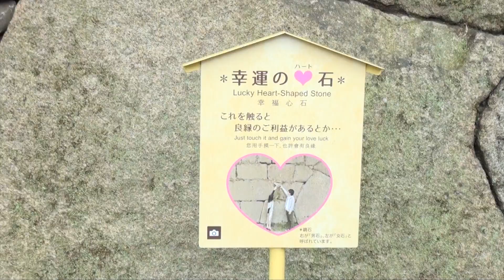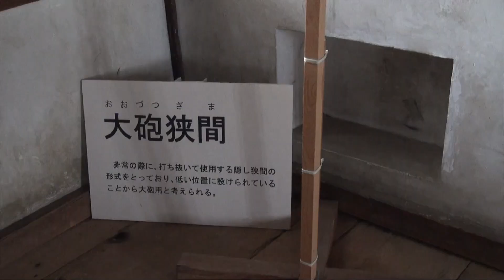【東スポ×サンスポ コラボ企画！】～地元の２大名物といえば讃岐うどんと骨付き鳥！ 丸亀城も訪問編～｜ＧⅢウエスタンヤング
丸亀に来たならやっぱり讃岐うどんは欠かせない！　嶋村と河路は、地元で毎日行列が絶えない人気のうどん店「おか泉」で腹ごしらえ。その後は丸亀城を訪れ、美しい石垣の曲線を眺めてから天守へ。そして１日の締めに向かったのが地元グルメ・骨付き鳥の名店「骨付丸亀鳥」！　２人の食レポにも大注目！？